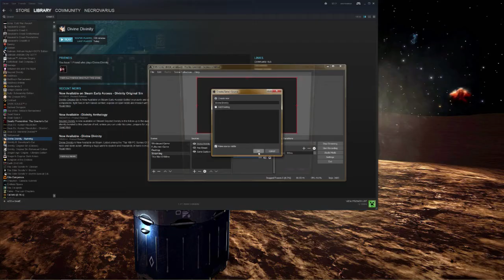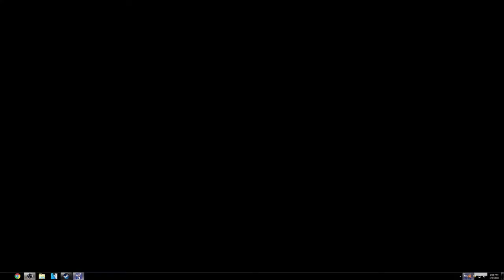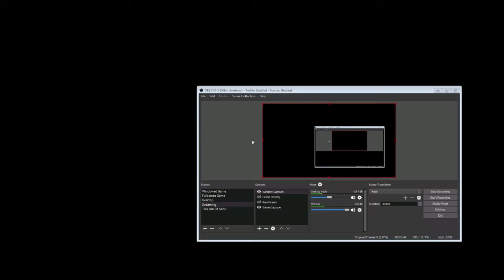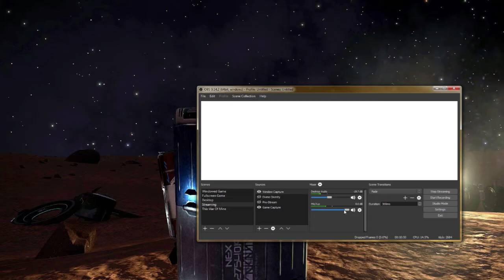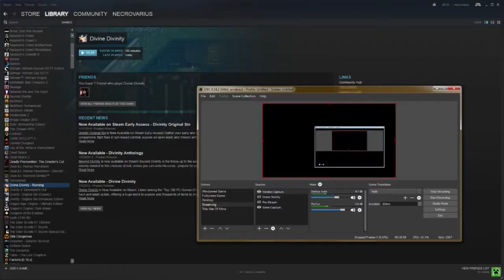Old School Gaming | Divine Divinity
So, I don't know if this will work per say, but I am going to try this out. I am looking for feedback as to how its working.